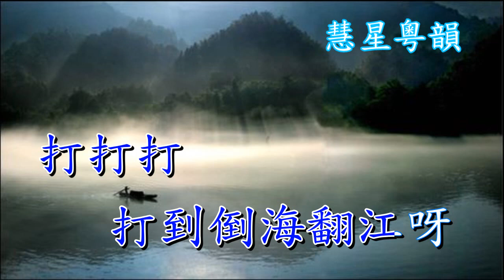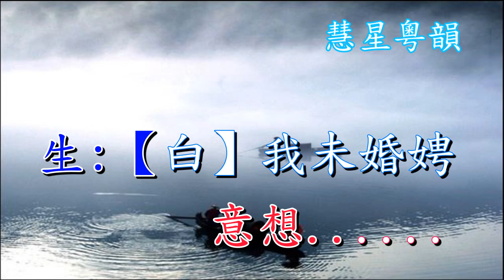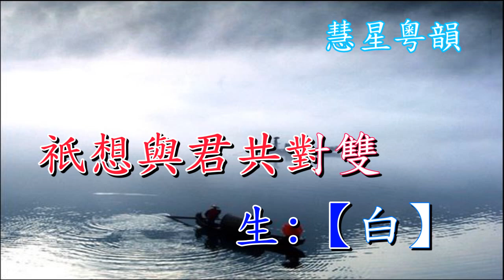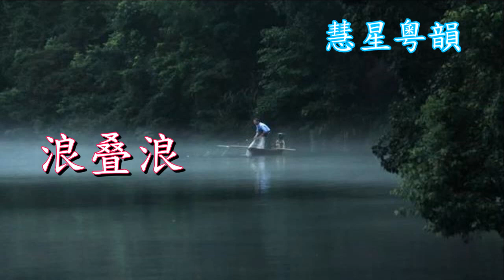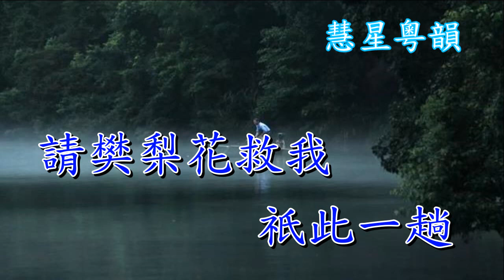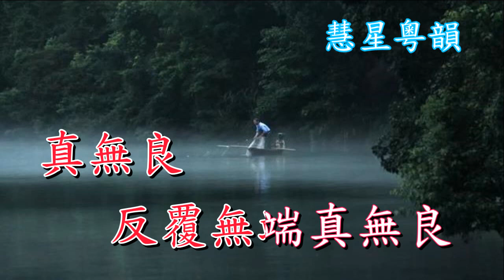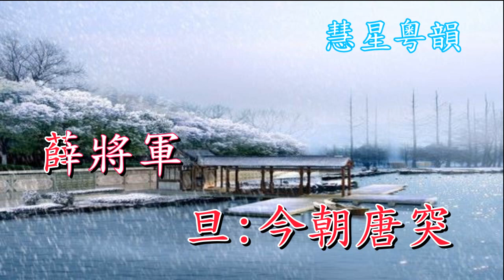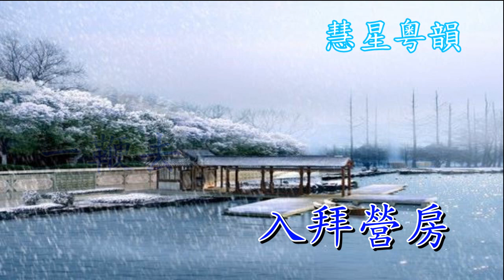情鑄寒江關 純音樂 (凌東明 陳韻紅) 撰曲:蔡衍棻